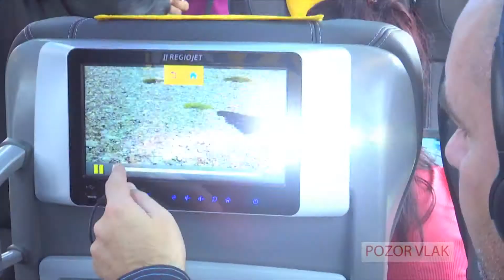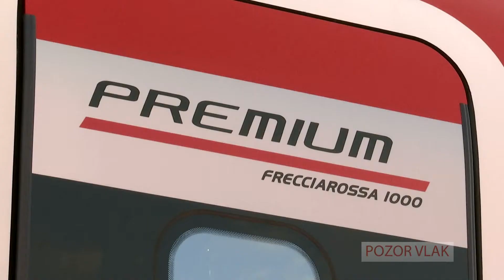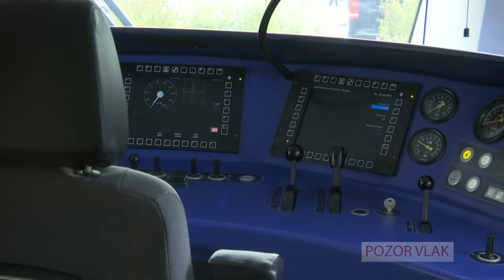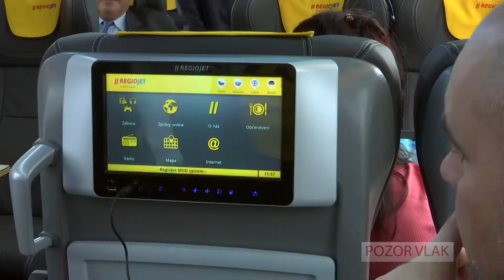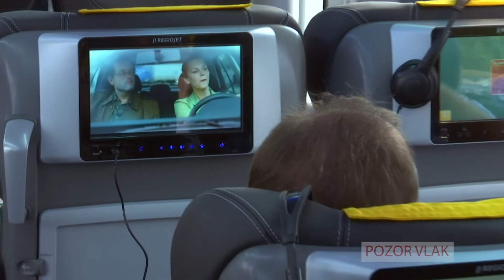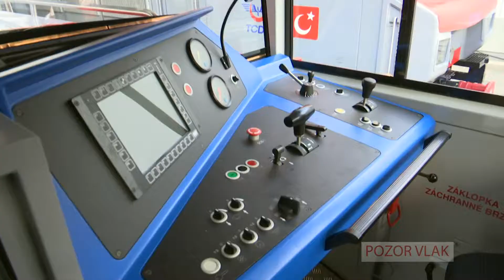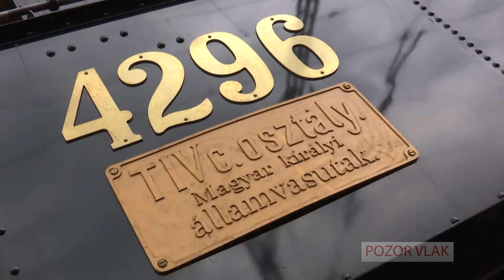POZOR VLAK / THE TRAIN - 22. [FULL HD]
- InnoTrans 2014 v Berlíně
- EXPRES: přehled událostí na železnici
- Národní den železnice v Břeclavi
- Grand Prix 2014 Zvolen
- 2+30: Radim Kamler, předseda občanského družení Za bezpečnou železnici
- Zarážka: Bulharský tančící podvozek